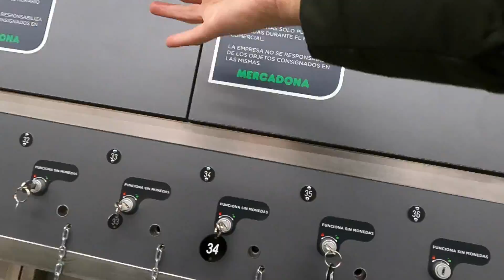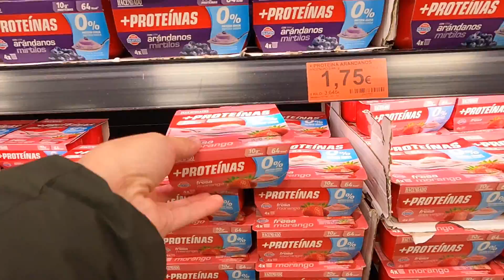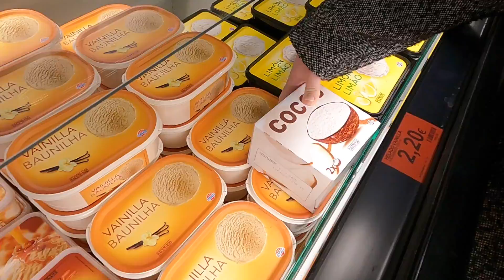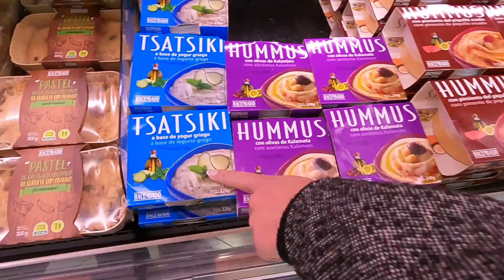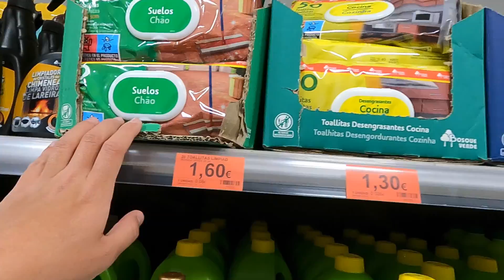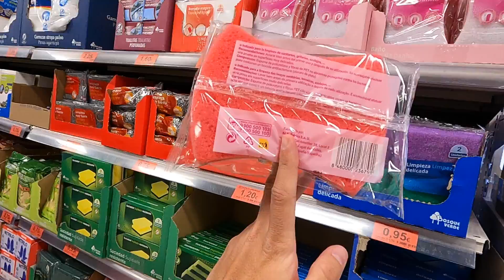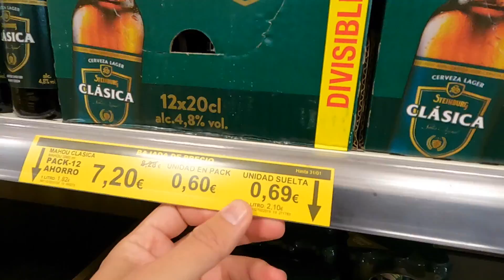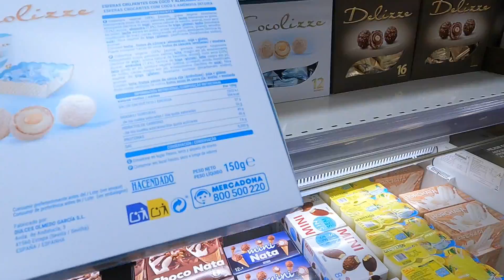MELHORES PRODUTOS DO MERCADONA | Preços do Mercado na Espanha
MERCADONA

CITY TOUR de MADRID e ROTEIROS (Madrid, Barcelona e Valencia)

COLABORE COM O PROJETO, manda um PIX pra gente!!